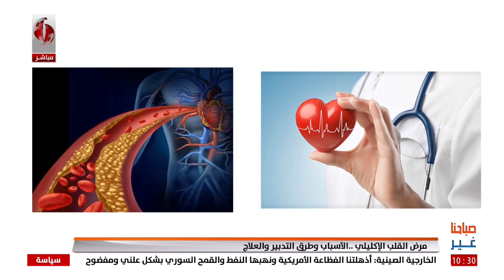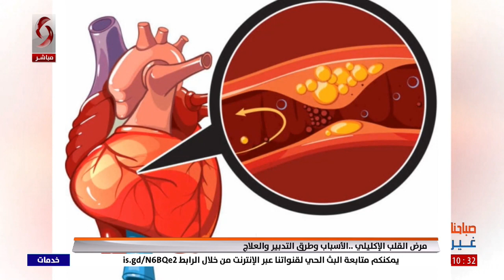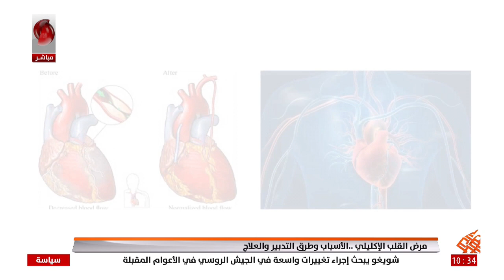مرض القلب الإكليلي.. الأسباب وطرق التدبير والعلاج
اختصاصي الجراحة القلبية والصدرية والأوعية د. يوسف دياب